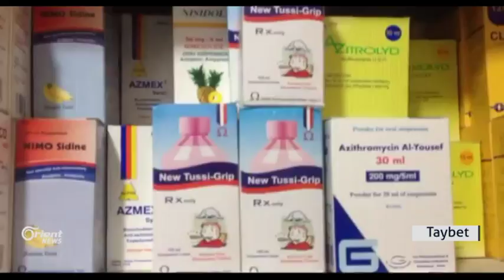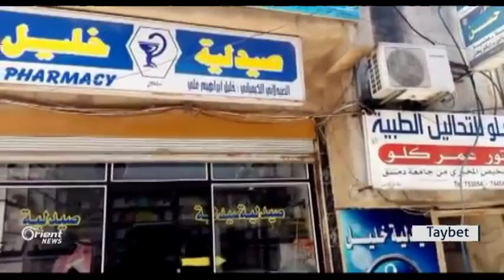Li Girkê Legê zehmetbûna rewşa milet di dema seqemê de